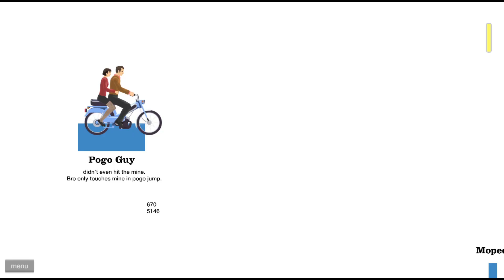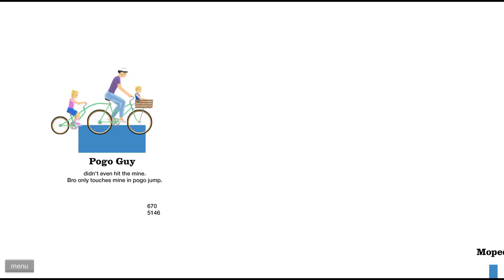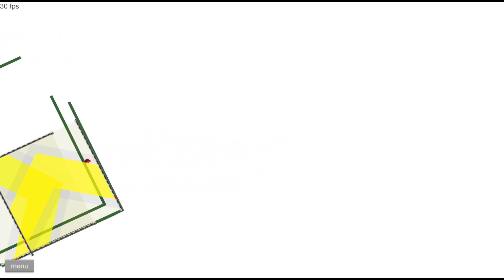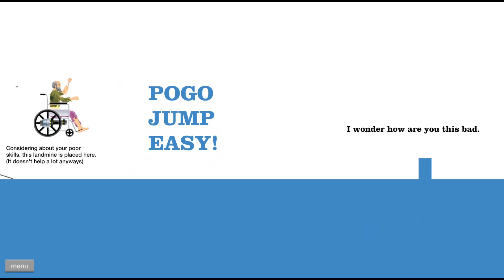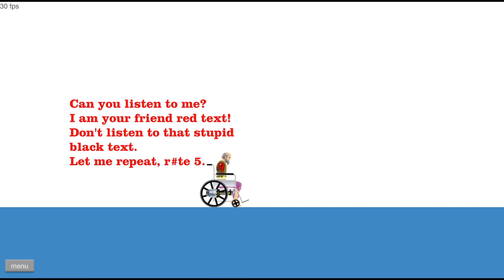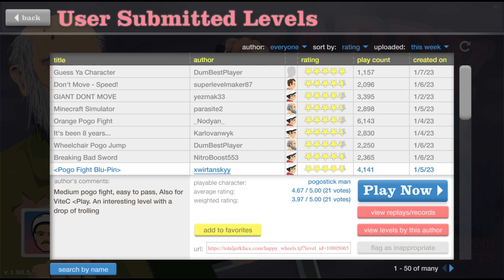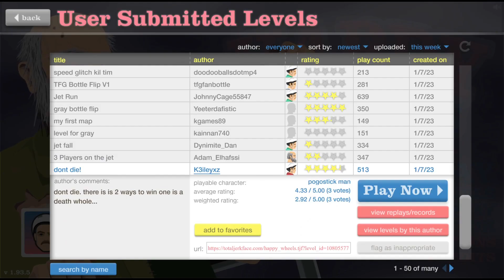Happy Wheels - #5 (No Commentary)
If you have any levels you want me to play feel free to request them.

Happy Wheels is a ragdoll physics-based platform browser game developed and published by Fancy Force. Created by video game designer Jim Bonacci in 2010, the game features several player characters, who use different, sometimes atypical, vehicles to traverse the game's many levels.